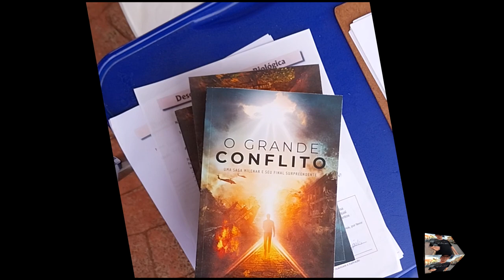Desafio SuperAção 2023 - Igreja Adventista - Artur Nogueira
O evento é organizado pelo Departamento do Ministério da Mulher da Igreja Adventista do Sétimo Dia
APOIO PREFEITURA MUNICIPAL DE ARTUR NOGUEIRA